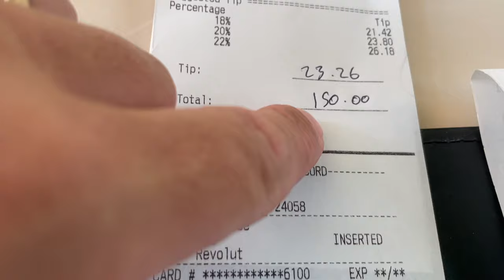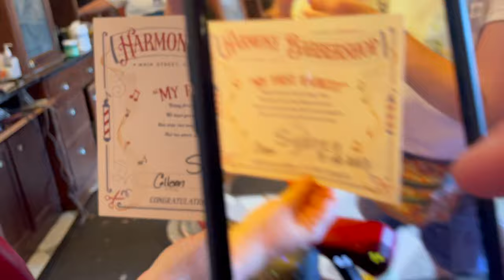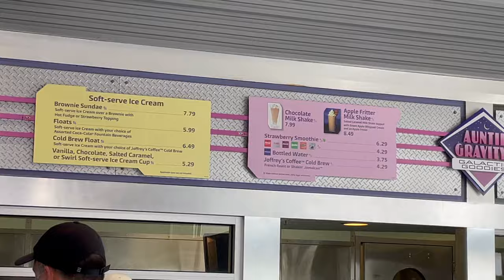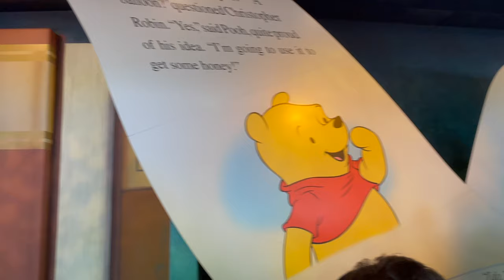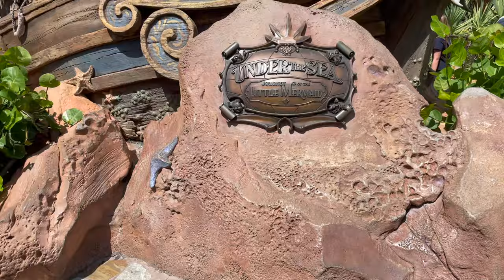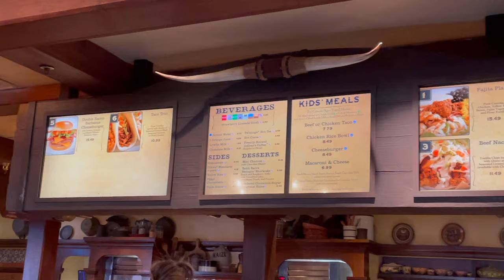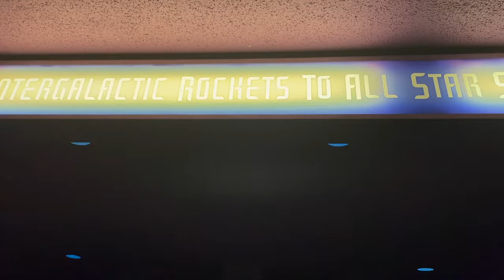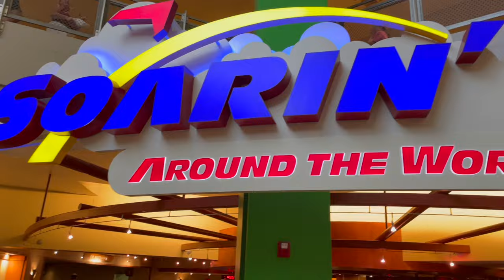Walt Disney World 2023 DAY 5 | MAGIC KINGDOM | TRON | HARMONY BARBER SHOP | HAPPILY EVER AFTER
🤩THE SLOWES ARE BACK IN WALT DISNEY WORLD & UNIVERSAL STUDIOS FLORIDA 🤩

In this vlog we kick off the day with a buffet breakfast at Crystal Palace with Winnie The Pooh & Friends 🥞

We use Genie + on all the rides 🎢
Meet Pooh Bear and friends 📸
The boys get haircuts on main street at harmony Baber Shop.
Meet the Dapper Dans for a sing song and finish the day off with the amazing 'Happily Ever After' Fireworks.